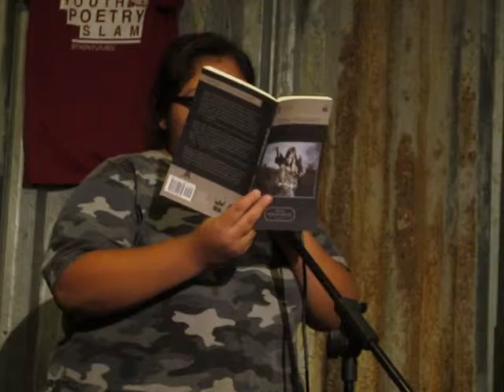Carmela Q Round 3 Tucson Youth Poetry Slam, May 2015